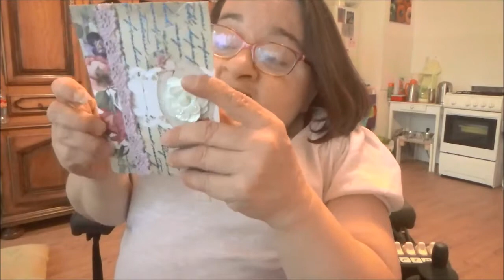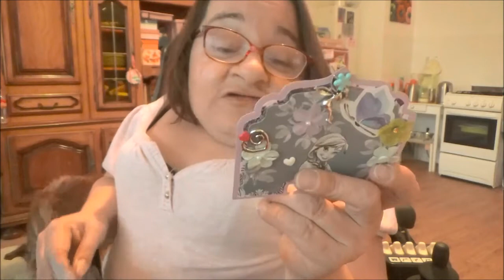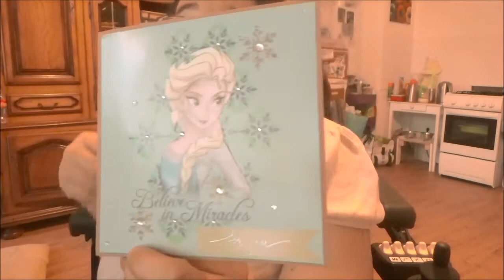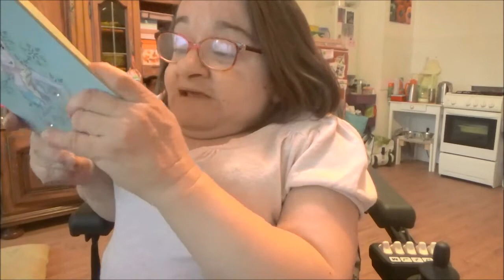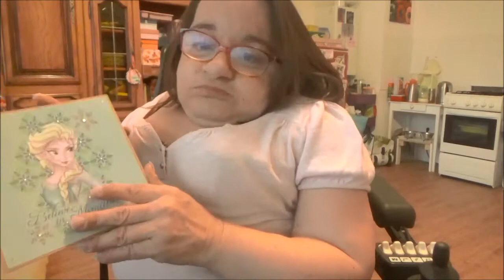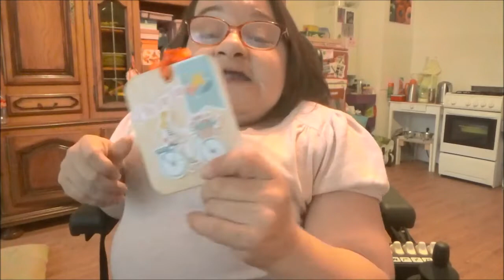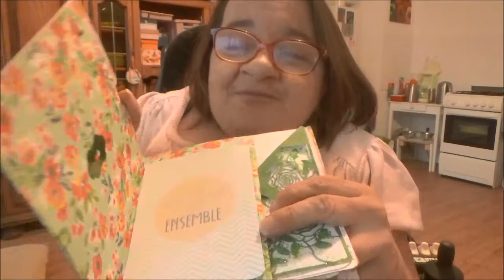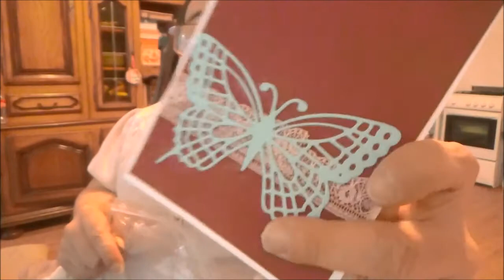Bal merciiiiiiiiii miss coco et ma chérinette, participation à mon concours merciiiiiiii nadhra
Je suis très heureuse de vous partager le lien de la chaîne de ma chérinette que l'on ne présente plus hi hi la :

Contactez moi de préférence sur mon mail  pour mon concours ! Ou pour des échanges ou tout autre chose...

Mon messenger : Anne-claire Midavaine
Mon instagramm aussi Anne-Claire Midavaine
Ici je vous mets mon code hôtesse de stampin'up pour le mois de mai 2019 : PXN6AJXP

Je vous fais d'énormes gros gros bisounours mes tits lous !